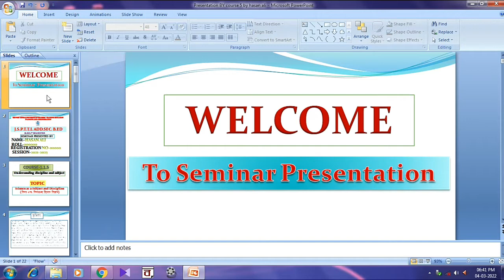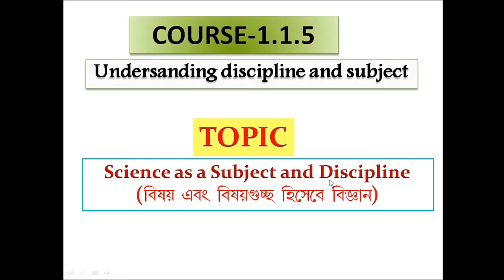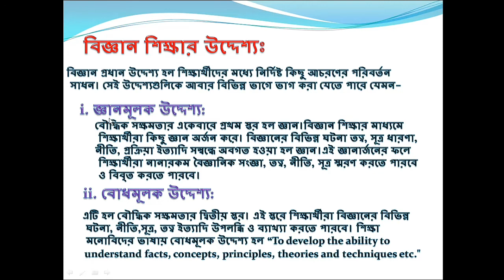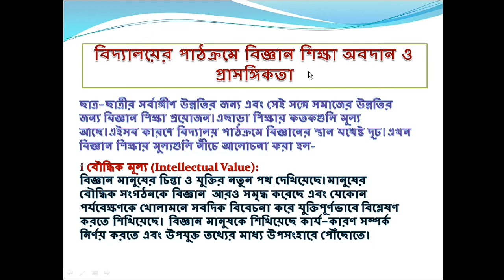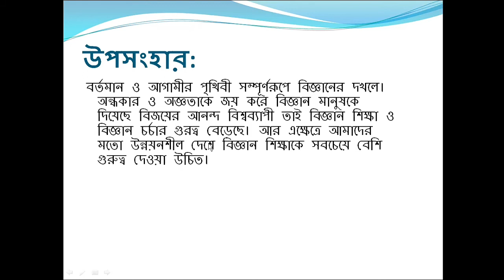B.Ed Individual Seminar Presentation | wbuttepa b.ed 1st ppt Science as a Subject & Discipline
B.Ed Individual Seminar Presentation | wbuttepa b.ed 1st ppt Science as Subject & Discipline  | B.ed 1st semester course 1.1.5 seminar presentation 2022